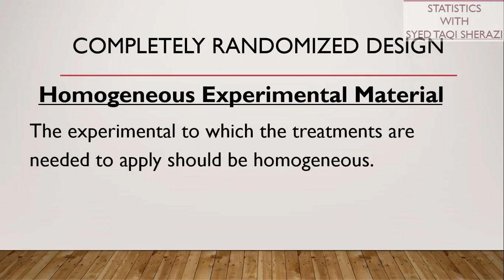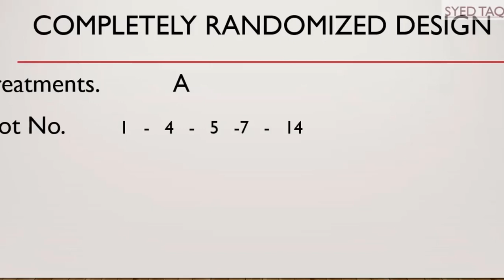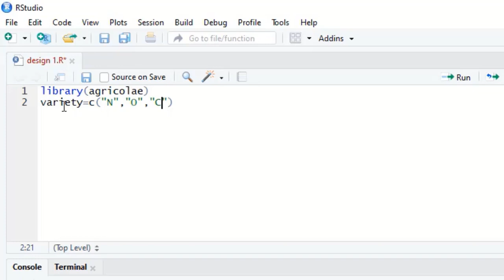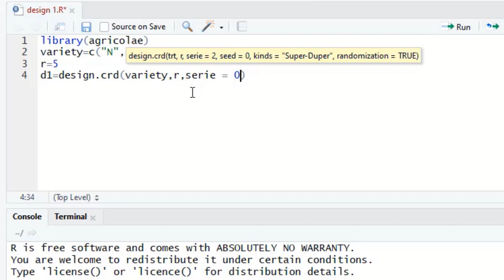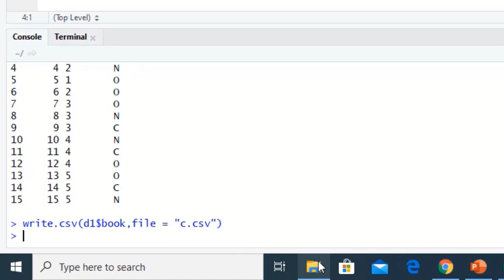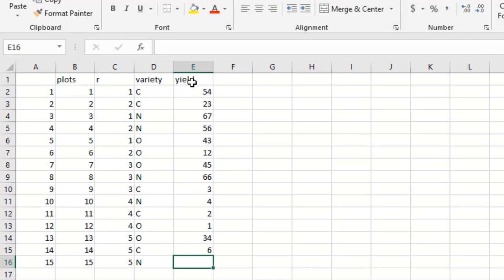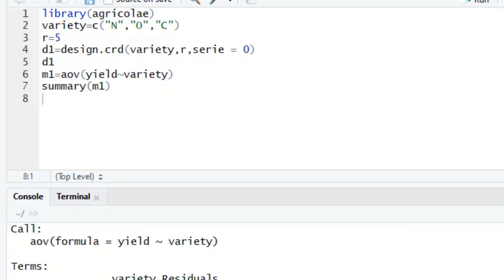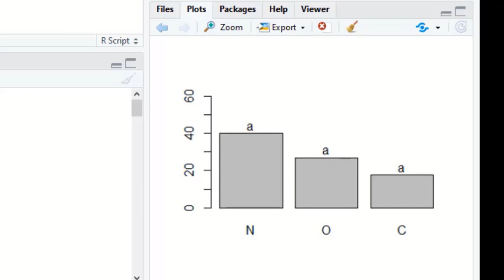Completely Randomized Design (CRD) in Rstudio (Urdu/Hindi) - Lesson 2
In this urdu medium lesson completely randomized design (CRD) has been briefly discussed and the layout of CRD, analysis of variance, multiple comparison tests, error bar graph and letter bar graph have been made in Rstudio.